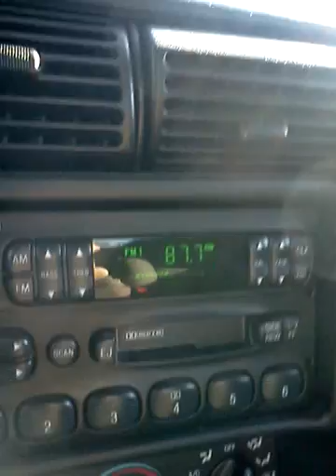WKQX (87.7) Chicago in Coralville